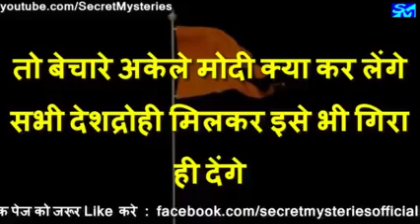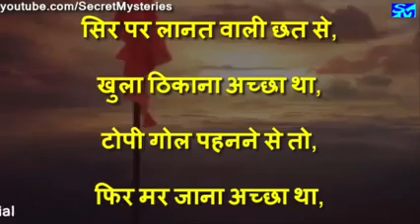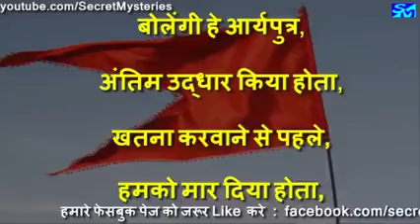February 16, 2021